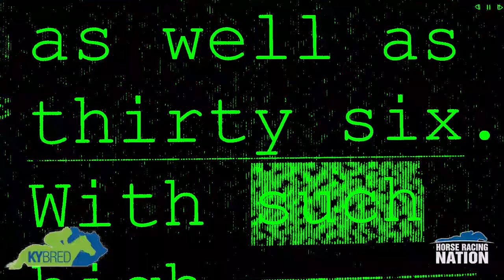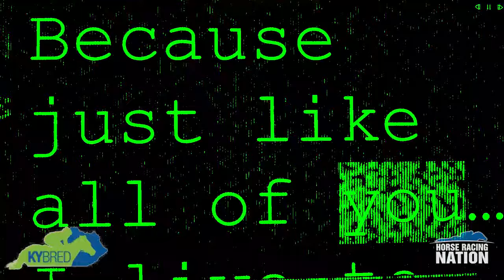Turfway Park pick of the night Wednesday, Jan. 17, race 3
Failing to pick a winner through eight weeks of the Turfway Park meeting, Ray Cotolo has been replaced by the machine-o-tron, and its high-powered machine learning algorithm has identified a potential play tonight (Wednesday, Jan. 17) at Turfway Park!